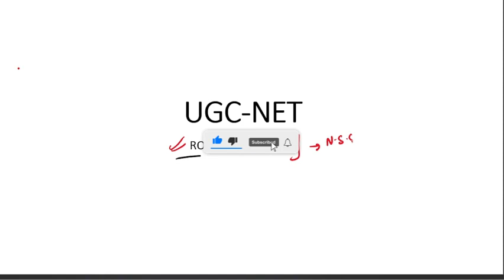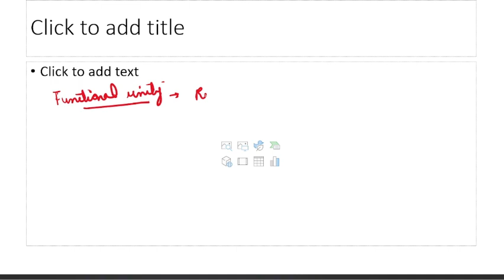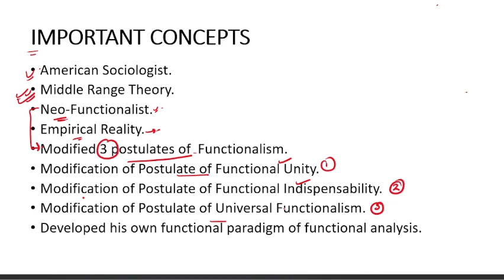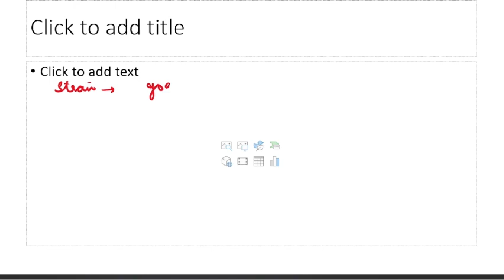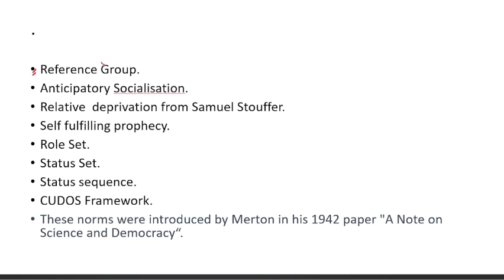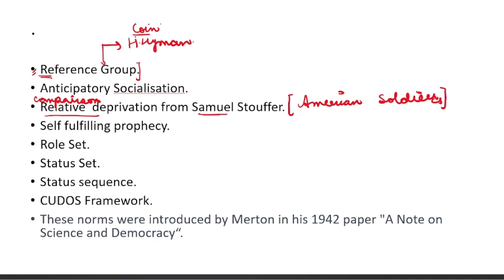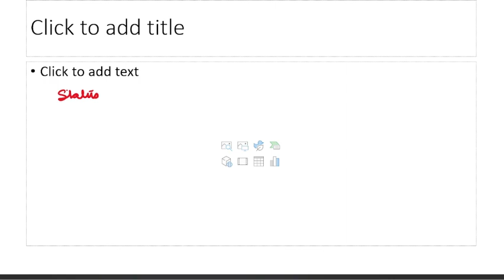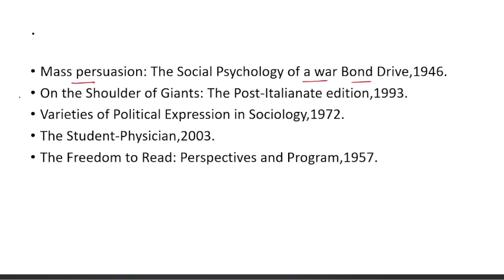UGC NET SOCIOLOGY~Rober K Merton